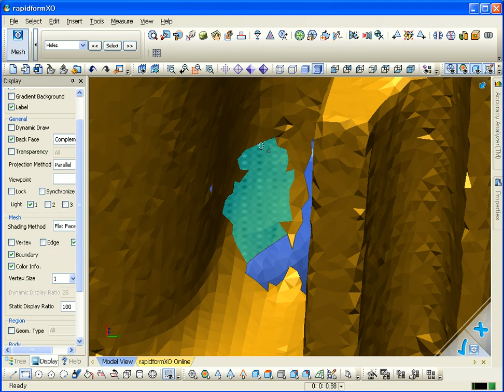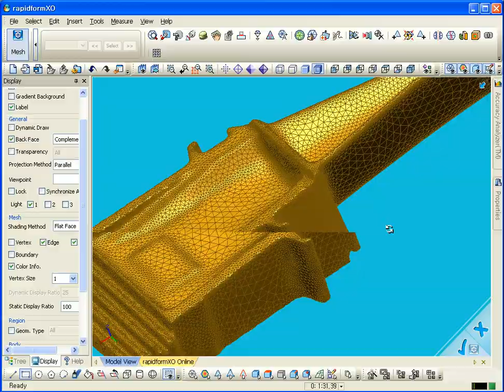rapidform XOR - Traitement du maillage